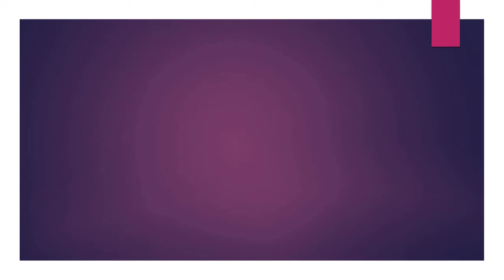09.16.18 | PROCESIÓN de Señor del Santuario de Santa Catalina Cercado 2018 LIMA PERÚ | [05/06]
09.16.18 - Señor del Santuario de Santa Catalina Cercado 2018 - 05